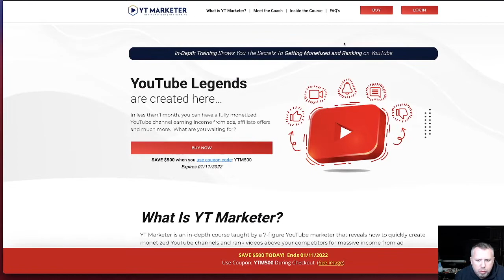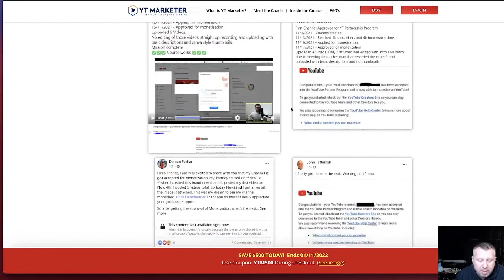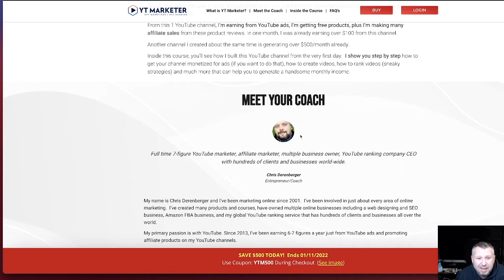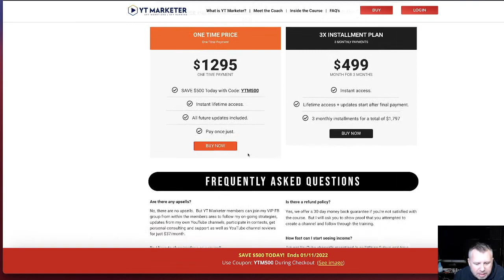YT Marketer Review & Bespoke Branding Bonuses By James Kennedy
In order to learn more about YT Marketer Review & Bespoke Branding Bonuses By Chris Derenger, you need to check out

UPDATED MEGA BONUS PACKAGE!!!

The video is presenting YT Marketer Review & Bespoke Branding Bonuses By Chris Derenger valuable information but also try to cover the following subject:
-yt marketer chris derenberger
-chris derenberger course

So you wish to know more about YT Marketer Review & Bespoke Branding Bonuses By Chris Derenger, I did too and here is the video that I created around this topic.
YT Marketer Review & Bespoke Branding Bonuses By Chris Derenger intrigued me so I did some research and uploaded this to YT .
This YouTube channel has other similar video clips about yt marketer chris derenberger, yt marketer chris derenberger and chris derenberger course
Have I addressed all of your concerns about YT Marketer Review & Bespoke Branding Bonuses By Chris Derenger?
People who searched for yt marketer chris derenberger also searched for yt marketer chris derenberger.